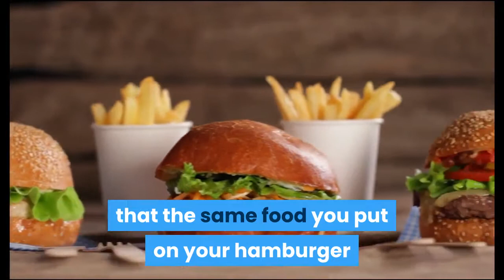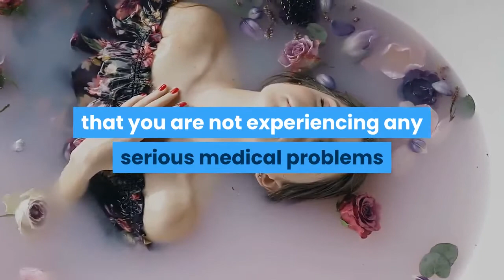Fighting Baldness with Home Remedies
Of course, nobody likes the idea of being bald; this is something that affects a lot of men as well as women though.  Working to regrow hair is not always easy; this can also cause a substantial amount of stress as you are trying everything under the sun to make hair actually grow back.  Fret not, there are several home remedies that have been known to actually work, just finding what will work best for you is extremely time consuming since you need to give each remedy a chance to actually work.

How do you feel about onions?  Most people are not huge fans of onion, particularly the smell.  The benefits to your scalp are potentially huge though.  Did you even stop to consider that the same food you put on your hamburger could also help you to regrow a bit of hair?  This is a concept that is out of the realm for most people, but it is true.  Taking a piece of onion and rubbing it over the bald part of your head until it is slightly red then applying honey for a short period has been known to help improve the circulation of the scalp and in turn improve hair growth.

Another popular choice is the usage of coconut milk and also a bit of aloe vera gel.  By mixing together equal parts of the gel and coconut milk you will have a nice paste that you can use to spread around on your scalp and help stimulate the hair follicles to regrow hair.  It is very important that you leave the treatment on for at least thirty minutes each time and do this a minimum of three times each week.  After a couple of weeks, you should begin to notice some very small hairs regrowing.

Everyone knows that apple cider vinegar is a truly remarkable remedy.  This can also be used to assist in hair growth as well.  Adding this to the already long list of remedies that apple cider vinegar is capable of is certainly a shock for some people, but it is a reality.  Add equal parts of the apple cider vinegar to a bit of sage tea and use it to rinse out the hair.  This will help to also stimulate the hair follicles and help you to find a bit of fuzz regrowing.

If you do not see any immediate improvements try not to give up all of the hopes you have at first.  There are several reasons why you might not see immediate results; this can range from a bad diet, to stress, to even problems with your overall health.  Instead of looking to purchase any expensive treatments always take a bit of time to see a doctor and ensure that you are not experiencing any serious medical problems that could be impacting your hair growth negatively.

Perhaps the doctor will be able to find a problem, which would allow the remedy to work better.  If nothing else, this would allow you to determine for certain that the remedy is not effective for your needs so that you can move onto pick out a new remedy to work with.  Never just struggle along trying to force a remedy to work that is not effective.  There are far too many choices that can help you to continue struggling for success.